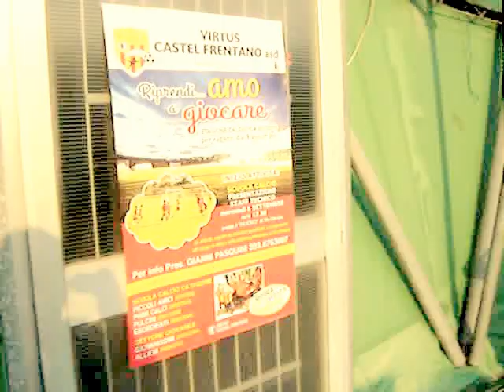VIRTUS CASTEL FRENTANO " PICCOLI AMICI " 2011 - 2012 Stag. 2017-2018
Oggi  Lunedì  2 Ottobre ripresa degli allenamenti per i baby Atleti di Mister Antonello UCCI ( Billy ) e Matteo DI PIERO  all'interno della Struttura al Coperto del " Nuovo " di Via Olimpia .